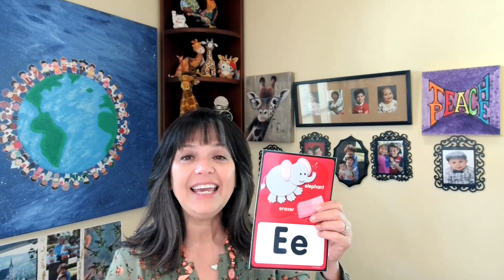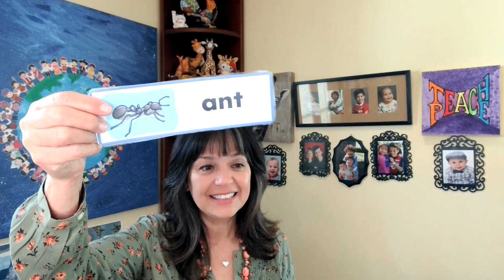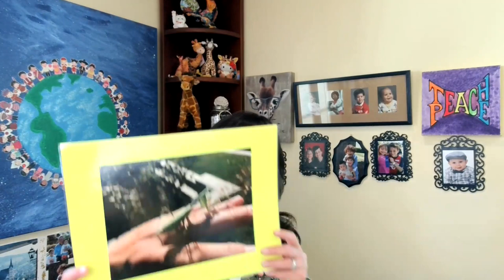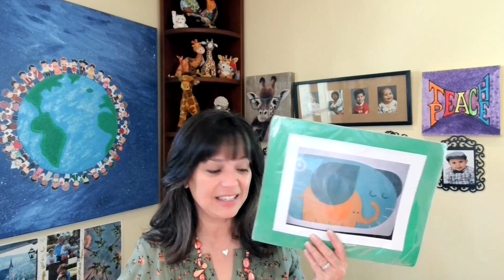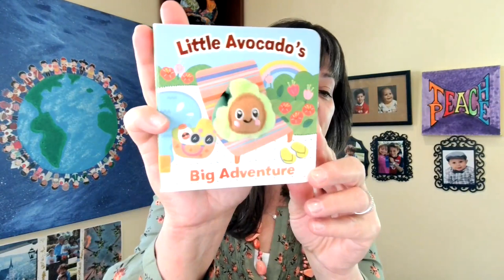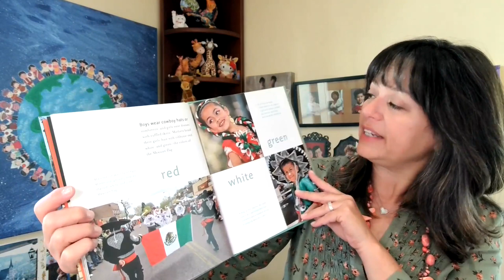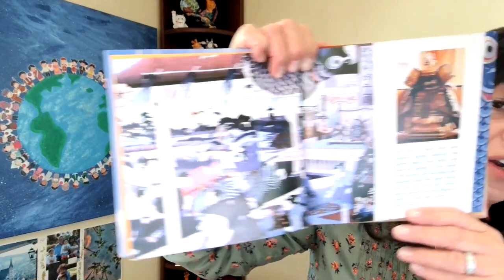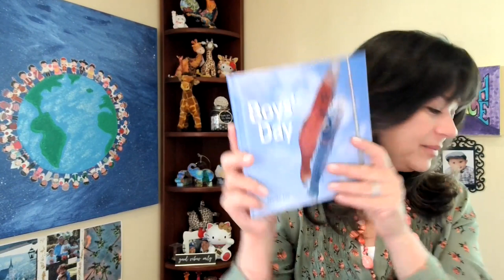#35 Circle Time with Ms. Katie, May 1, 2023, Parent/Child Class, Parenting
"Little Avocado's Big Adventure" by Brick Puffinton and Illustrated by Silvia Cheung

"Celebrate Cinco de Mayo" by Carolyn Otto

"Boys' Day", by Minako Ishii

"ABC Feelings" by Alexandra Delis-Abrams, Ph.D
"I" is for feeling Important

Fruit:  Avocado (Alligator Pear!)   :D